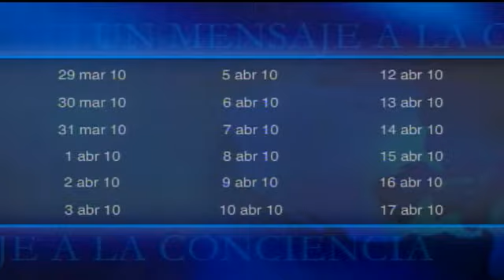CANTARES DE SALOMON -AMOR TOTAL- 3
LA BIBLIA DIA A DIA -PRODUCCION DEL MIN. FRANKIKO JIMENEZ